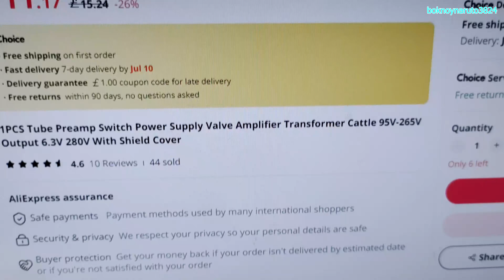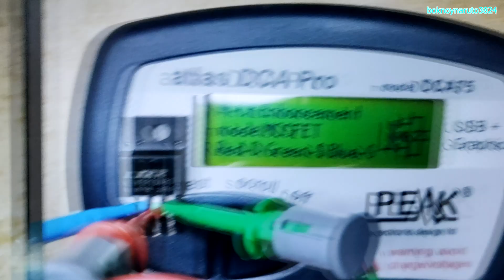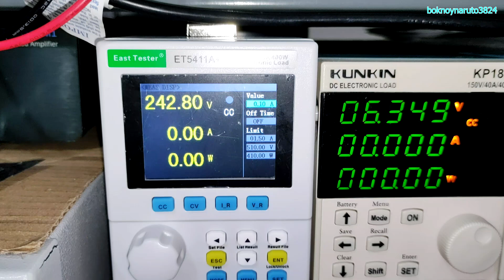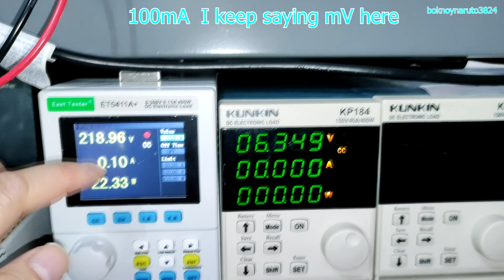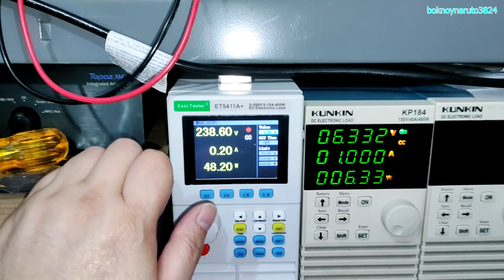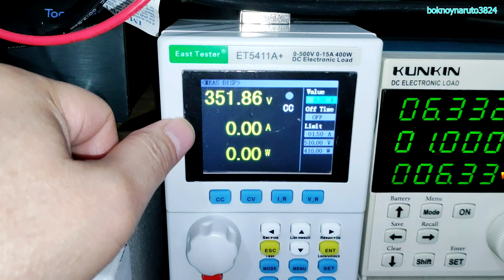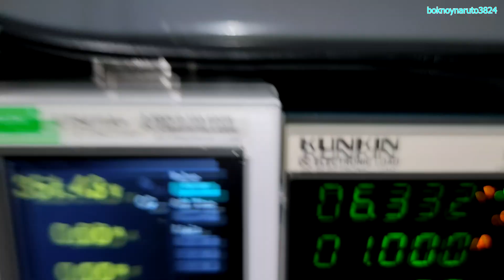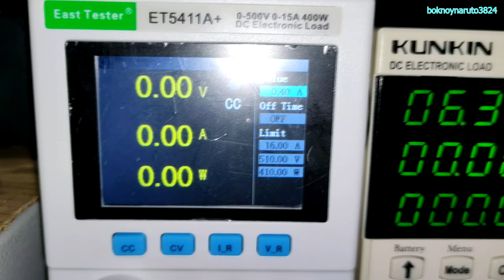Switch Mode Power Supply for Valve Tubes Amplifier PreAmp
Today we are going to test how much current this PSU can deliver on its High Voltage Rail 250V 280V

250 Volts 280 Volts High Voltage Switch Mode Power Supply for Valve Tubes Amplifier PreAmp